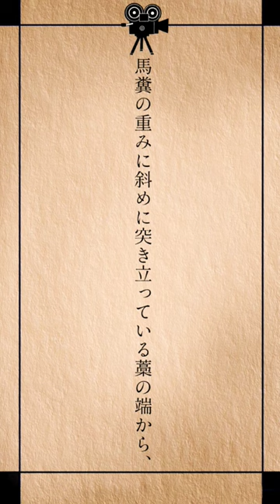【朗読】蠅【作:横光利一】